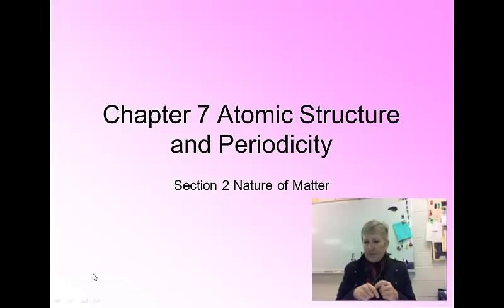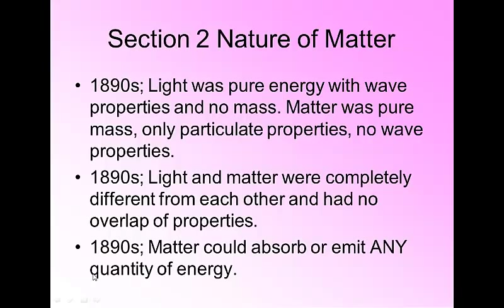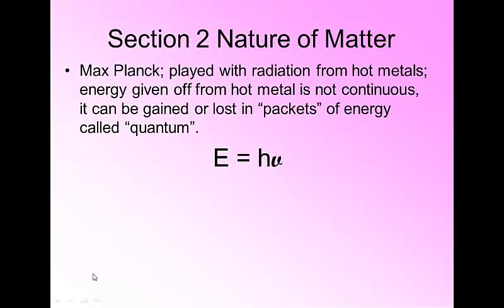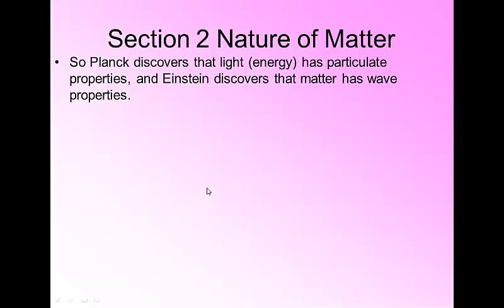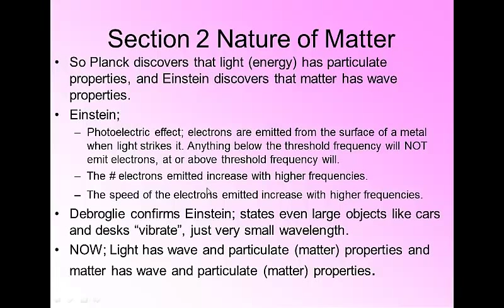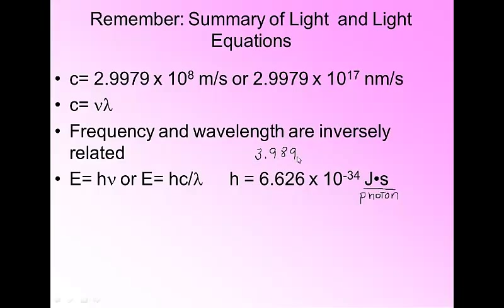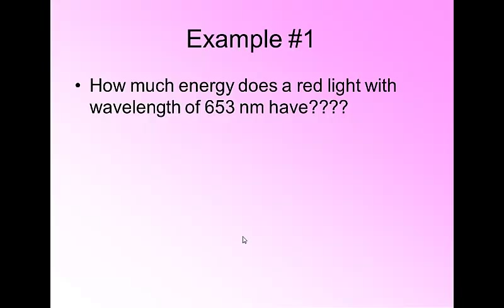AP Section 2 Nature of Light and Photoelectric Effect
This is section 2 and covers the nature of light. Talks about Max Planck, Einstien and DeBroglie and their contributions to the theory of light and particulate matter. Educational Videos for all levels of chemistry